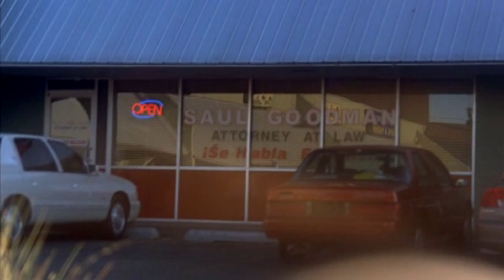Braketo & Joker Flow - Better Call Saul (Official video)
(Better Call Saul/ Hoodstyle_teaser)
Оператор: Ma Fa Effect,
аудио и видео обработка: Joker Flow,
инструментал: S.R.S. Beats